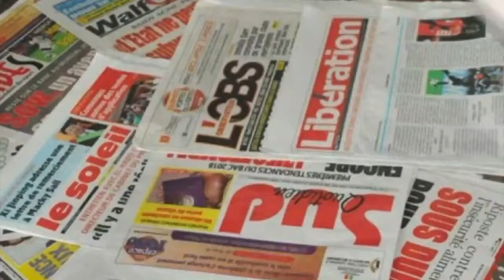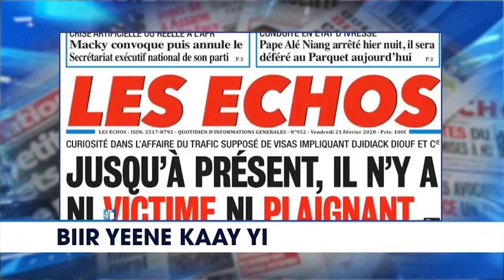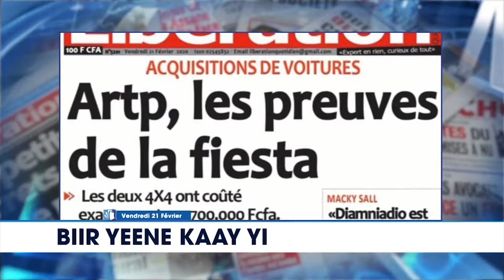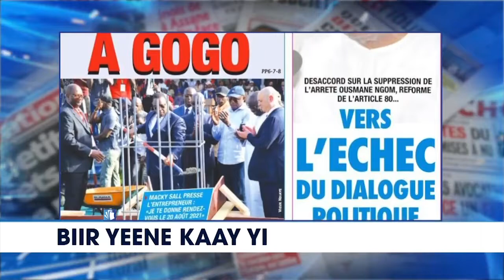REVUE DE PRESSE WOLOF DU 21 FEVIER DE CHEIKH SALL SUR ITV